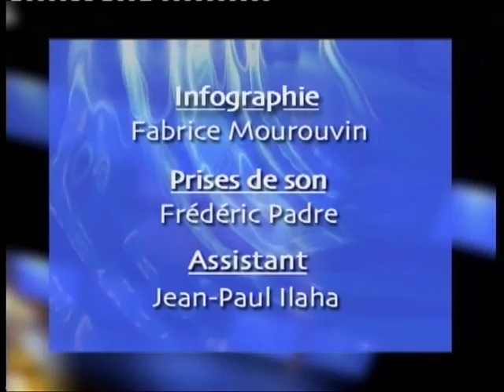Entretien avec Paul Verges, Président de Région (juin 2004)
Entretien avec M. Paul VERGES, Président de la Région Réunion.
(copyright ADIR-RFO, juin 2004)